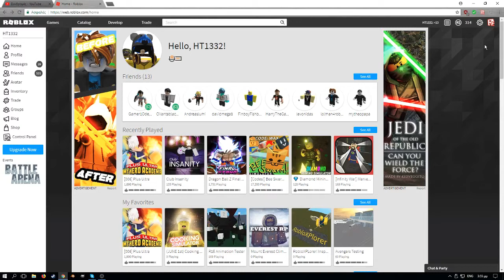Can clickbait videos give you more views?